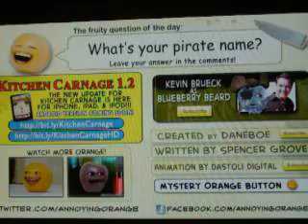Annoying Orange - Naval Orange.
Orange and his pals take a vacation in the bathtub when they come across a blueberry in a pirate ship